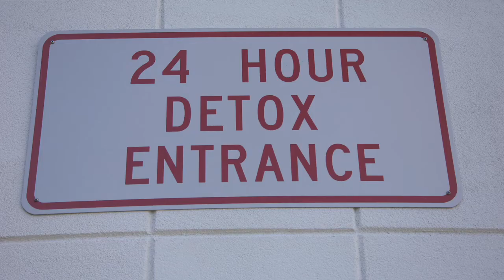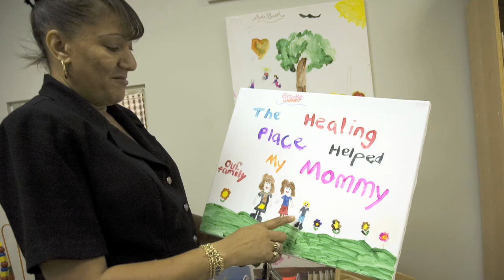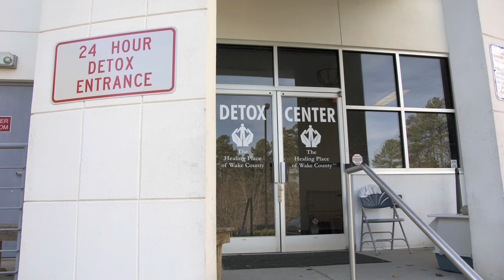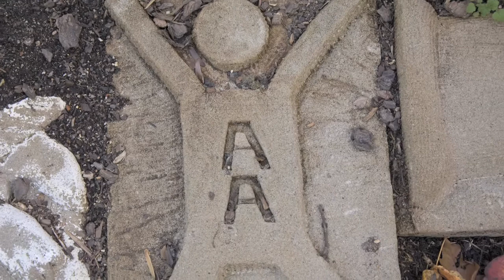Restoring Home: The story of Alliette Jones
Alliette Jones shares the hardship she went through when family members reported her drug addiction. Her children were taken from her and she had to go through rehab.  Today she is in a leadership role working as a full time employee at The Healing Place of Wake County. This is the same recovery center that she graduated from.

If you are looking for help, from addictions or homelessness, look into The Healing Place of Wake County.  This is the only WET homeless shelter in Wake County. There is a detox center, and from what I understand they do not turn anyone away from their program. If they are full, you may have to stay in detox until a spot opens up. There are vans that pick up in downtown. Call to find out more info.

Passage Home fights poverty and Homelessness in Wake County North Carolina.